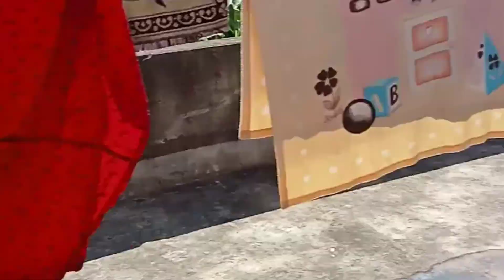Supuri Olar Saathe Bargaining